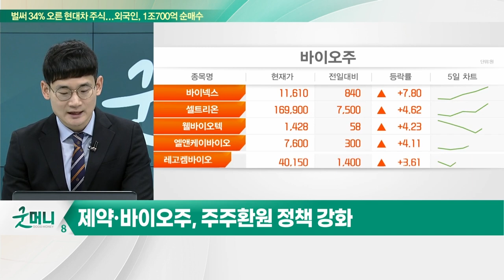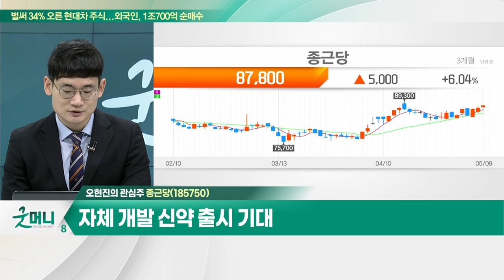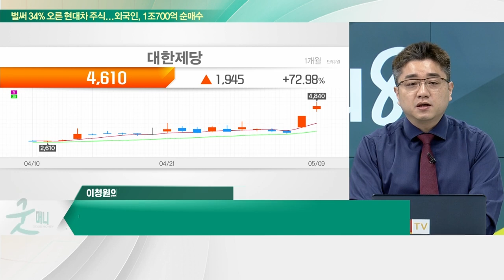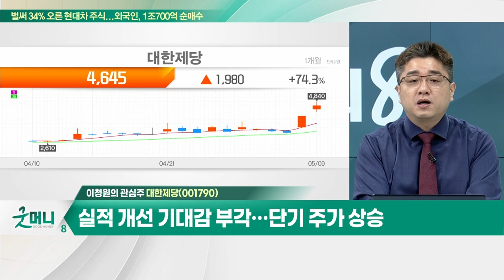종근당(185750)… 1분기 연결영업익 전년비 23% 개선 / 대한제당(001790)… 실적 개선 기대감 부각…단기 주가 상승_개장 관심주 (20230509)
Q. '바이오 코리아 2023 개최'… 제약·바이오 주목해볼까?
Q. 설탕·곡물값 또 불안… 관련주 전략은?

종근당(185750)
- 1분기 연결영업익 전년비 23% 개선
- 자체 개발 신약 출시 기대
- PER 12배 수준… 저평가 매력 부각

- 설탕 및 조제품 공급
- 실적 개선 기대감 부각… 단기 주가 상승